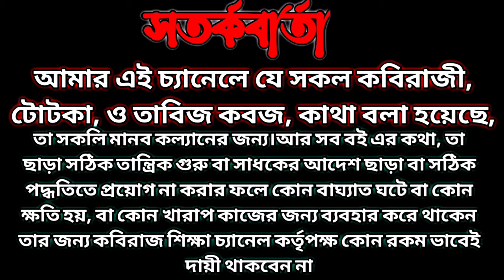ঔষধি গাছের নার্ছারি এবং বিভিন্ন রকম ঔষাধী গাছ